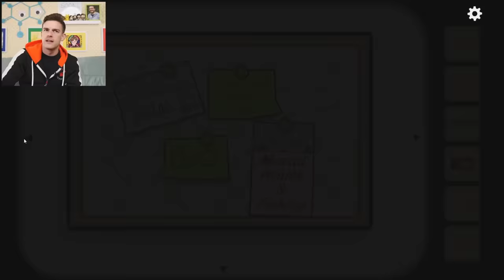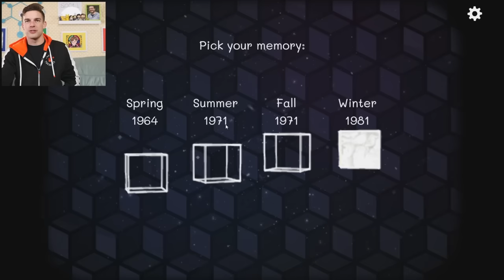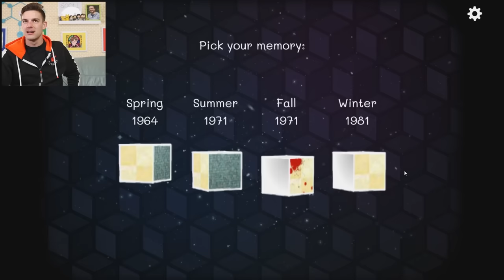The Mystery Has Just Begun… | Cube Escape: Seasons (Rusty Lake)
Friends, today we’re FINALLY diving into the @RustyLake  series of games! You all have been asking me for YEARS to play these, so today I’m finally giving in! I’m hoping to sniff out all the LORE that you've been hinting at and maybe solve some mysteries along the way… First stop: Seasons.

0:00 - The Witty Banter
2:55 -  rip birb
1:06:15 - The Witty Wrap Up